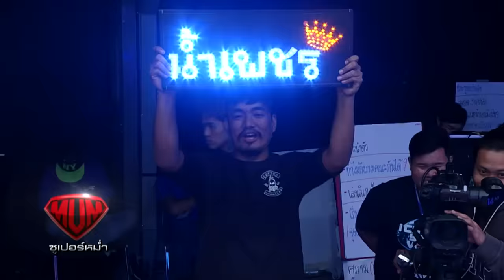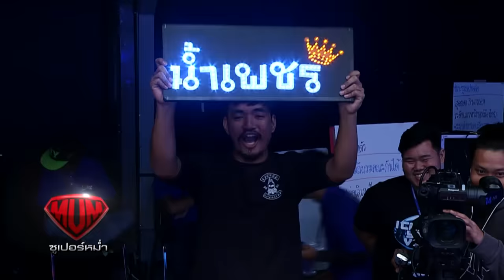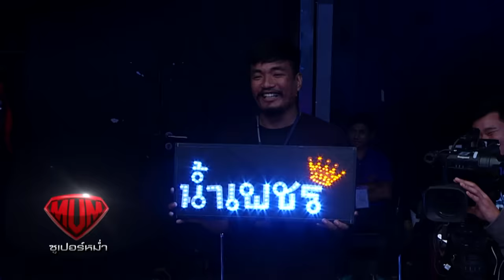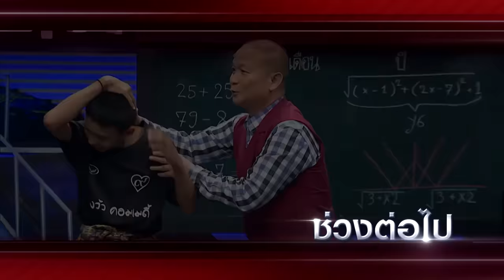ซูเปอร์หม่ำ | ศรราม,น้ำเพชร | บางวัว Comedian | น้าติง,สมาคมมวยปล้ำ | 8 ม.ค. 62 [1/4]